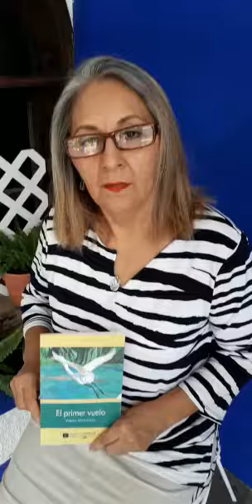POETA VICKY MARIN. FESTIVAL INTERNACIONAL PALABRA EN EL MUNDO EN CHIAPAS MAYO 2020